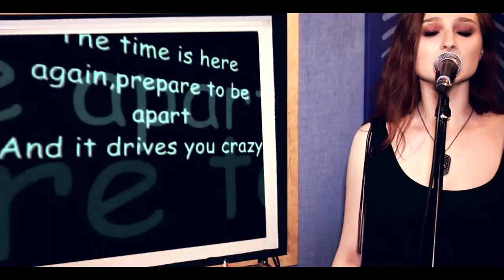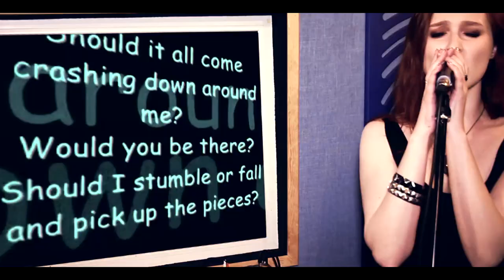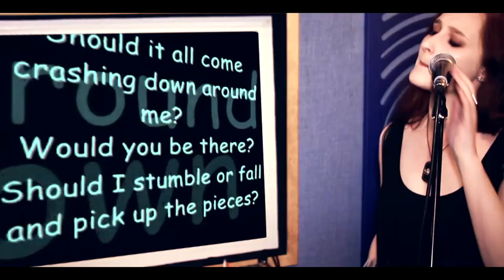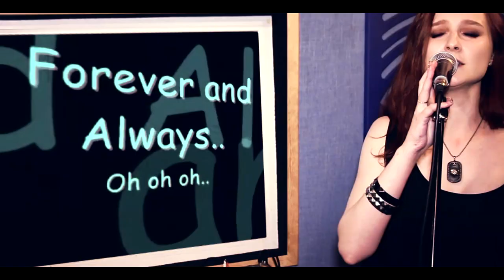Bullet For my Valentine - Forever and always (Cover by Anastasia Filatova)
Кавер на заказ!